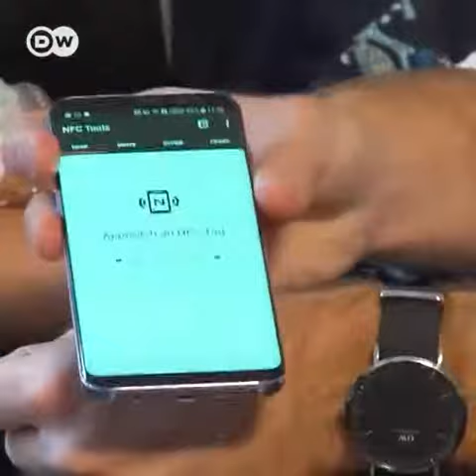Micro chips in body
Micro chips